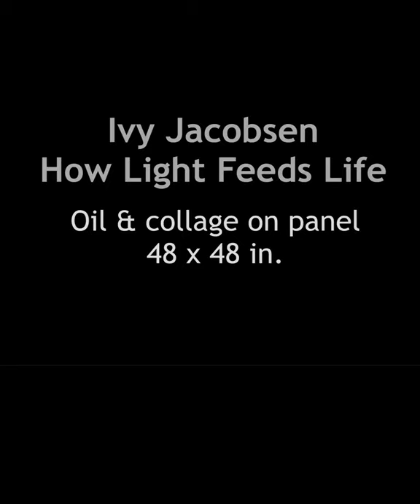Ivy Jacobsen Details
Explore the rich details in a few of Ivy Jacobsen’s paintings from “Into the Wild” at Patricia Rovzar Gallery. March 2020.